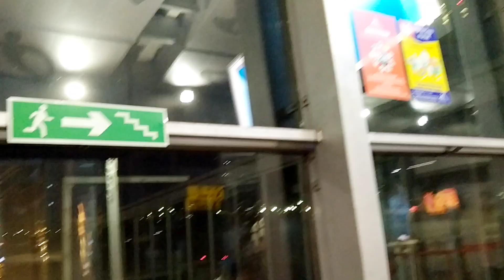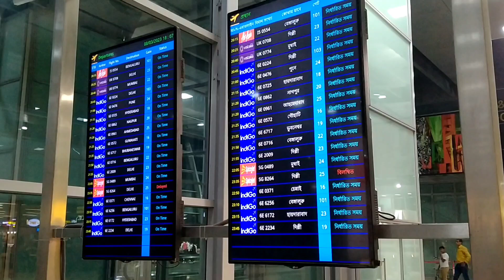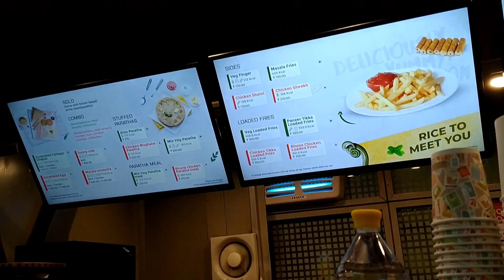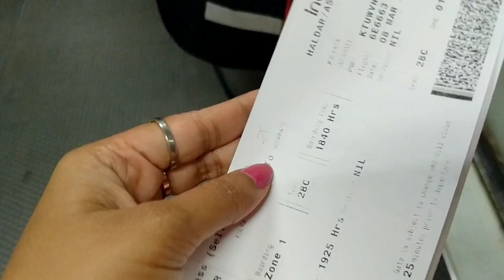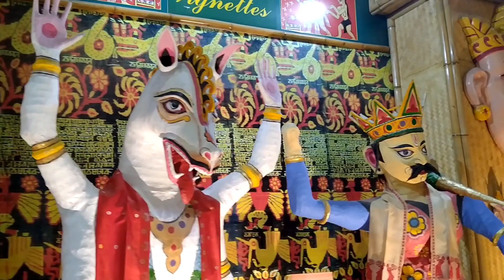Kolkata Airport to Guwahati Airport... inside tour... sky at night from flight window..late upload